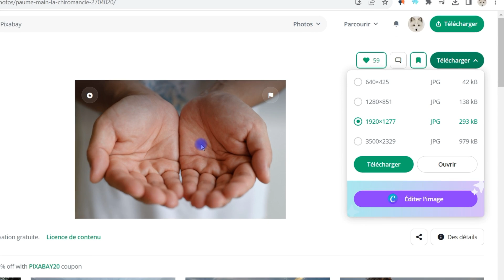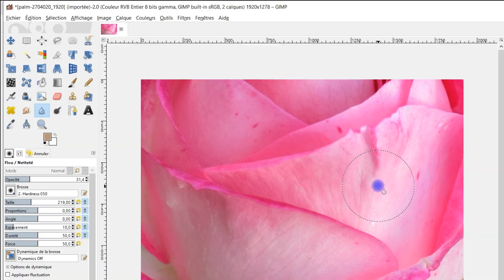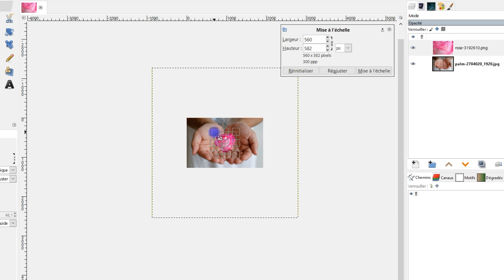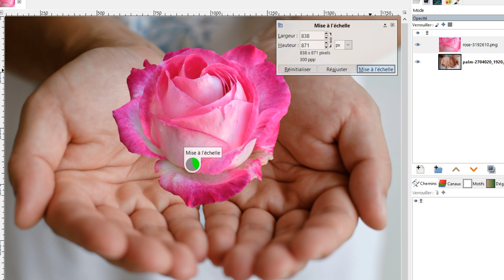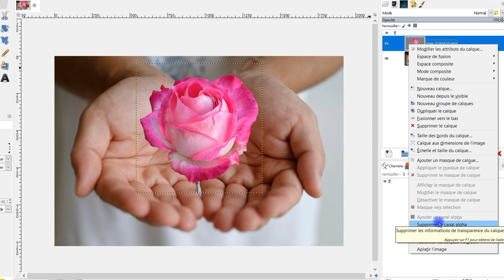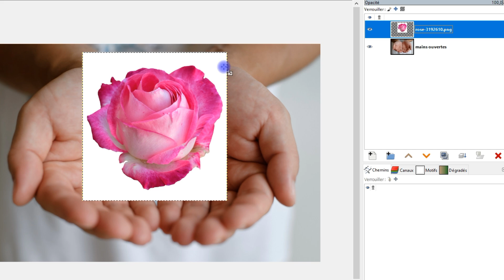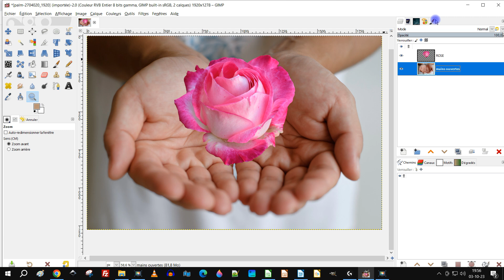placer un objet dans une main ouverte avec GIMP les principes de base à connaître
🎁  SOURCES
Playlist pour débutants

✅ DÉBUTANTS

3 vidéos de 15 minutes pour ne plus être un débutant dans GIMP ou LibreOffice (logiciels gratuits) :

- etc.